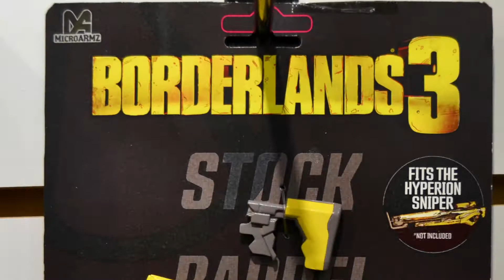Part #4 of Spin Master 2020 Toy Fair Preview.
In Part #4 We get to see Martial Arts fighting like you never seen before. With NINJABOTS from Spin Master.